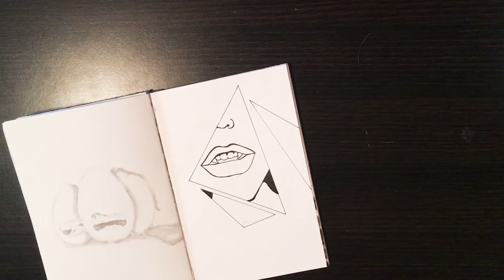Inktober Day 6 | Drooling | Inktober 2018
Inktober Day 6 is here! Today's prompt is drooling, and I love how this piece turned out. More Inktober2018 videos coming soon!